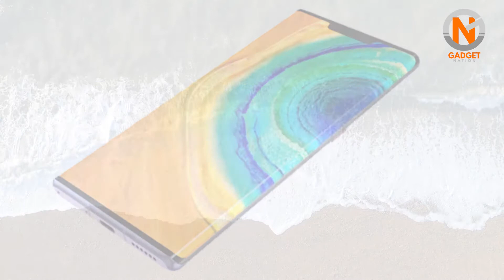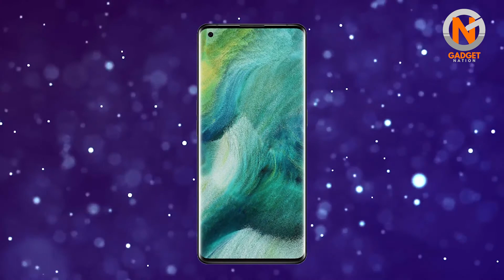Top 5 Best Camera Phones 2020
I hope you'll enjoy this video on the Top 5 Camera Phones 2020. We have selected the Best Camera Phones of 2020. Let us know which Camera Phones you prefer in the comments below!

Amazon Camera Phones Recommendations:

Huawei P40 Pro
Honor 30 Pro+
Oppo Find X2 Pro
Xiaomi Mi Note 10
Huawei Mate 30 Pro